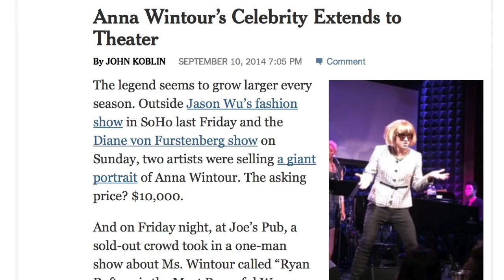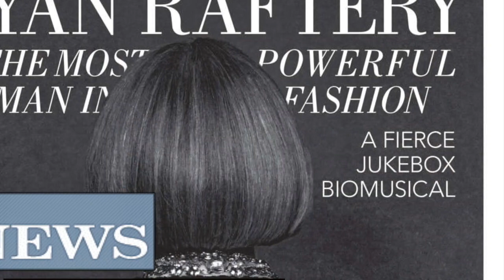RYAN RAFTERY IS THE MOST POWERFUL WOMAN IN FASHION - TRAILER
2017:

New York City - Feinstein's/54 Below
April 27-28

Philadelphia - Kimmel Center for the Performing Arts
February 9-11, 8pm.